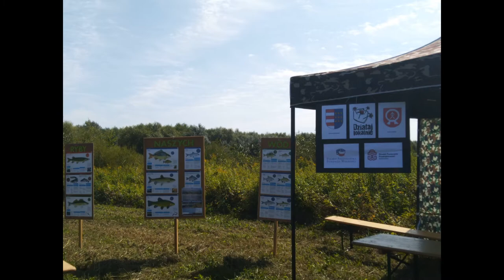Nasze Wody - Wędkujemy i Dbamy.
Celem naszego projektu było wysprzątanie m.in.  5 km brzegów Wisły na terenie Gminy Dwikozy jak również pokazanie ,że wędkarstwo może być właściwą formą spędzania wolnego czasu.. Nasze działanie miało na celu uczulenie ludzi na problemy związane z ochroną środowiska. Uważamy, że to co nas otacza jest naszym wspólnym dobrem. Wykonana praca będzie służyła nam wszystkim. Jest to nasze wspólne dobro i powinniśmy o nie wspólnie dbać. Poprzez taka akcję chcieliśmy podnieść ludzką świadomość co do potrzeby dbania o środowisko. Jednocześnie poprzez promocję wędkarstwa chcieliśmy przybliżyć to hobby jak największej grupie osób i pokazać, że wędkarstwo jest naprawdę przyjemną formą wypoczynku.